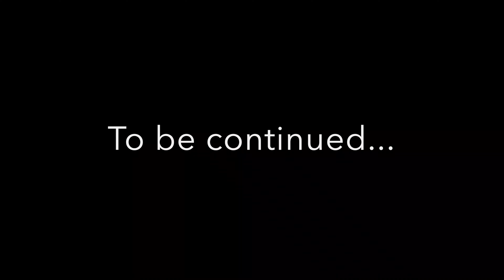Hanle to Tso Moriri | Puga Valley | Delhi to Leh ladakh Road Trip by Bike | Himalayan 450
Join me on this epic Manali to  Leh Ladakh Road Trip in 2024 on my Himalayan 450. On 8th day we started our journey from Hanle to Puga Valley in ladakh. After Puga Valley we will be reaching Tso Moriri Lake. @royalenfield